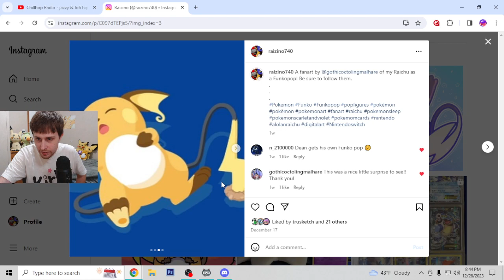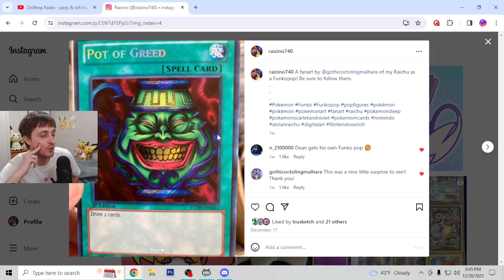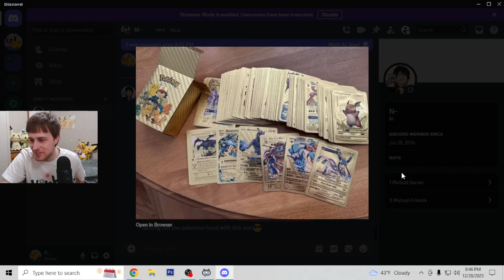youtube video #-EMvEUh9R5U